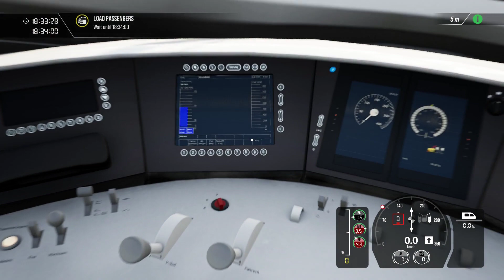Wait for the oncoming train - Train Sim World 3 - ICE 3 - Gameplay